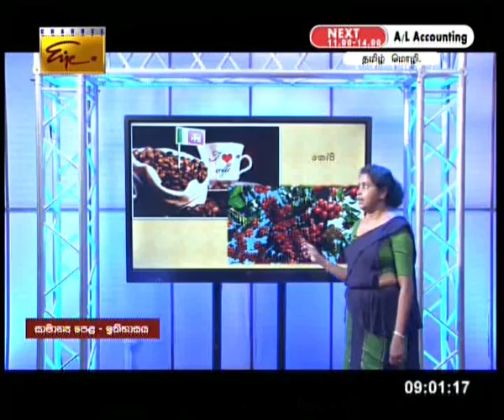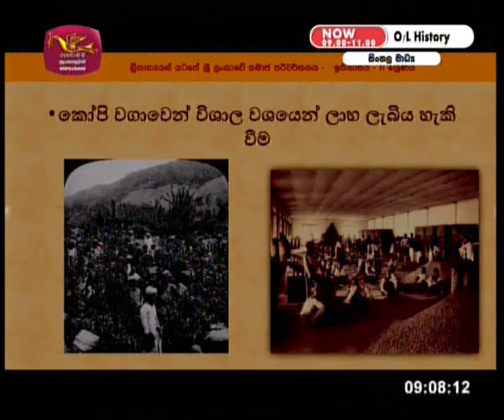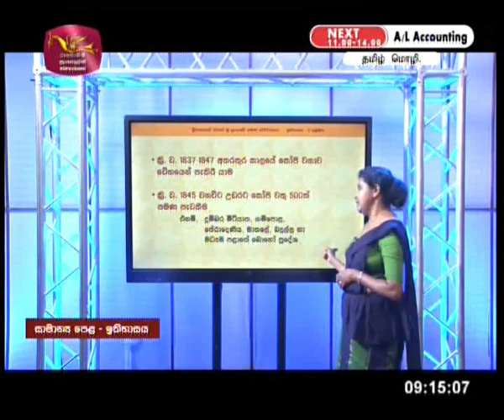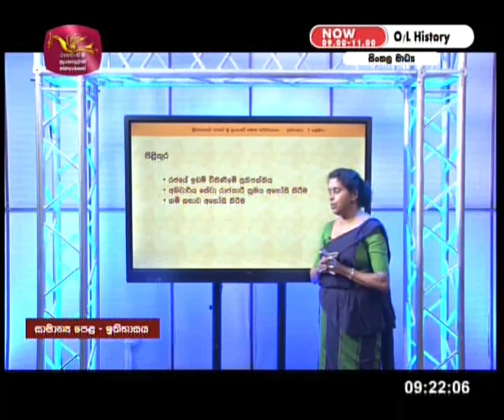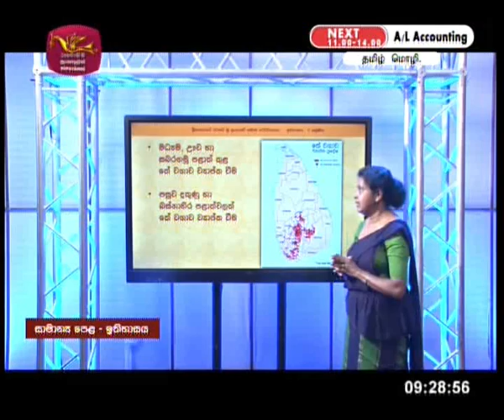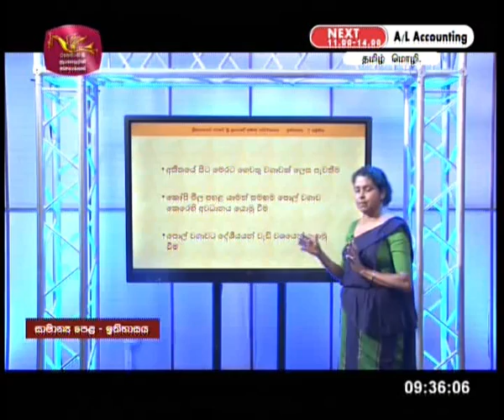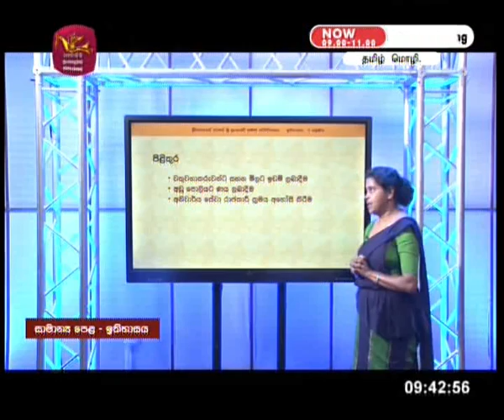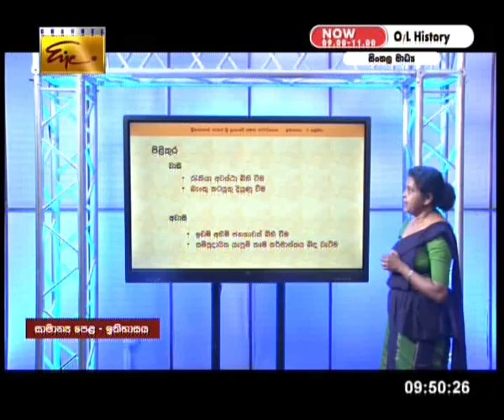Gurugedara | 2020-05-16 |O/L | History 3 | Sinhala| Rupavahini